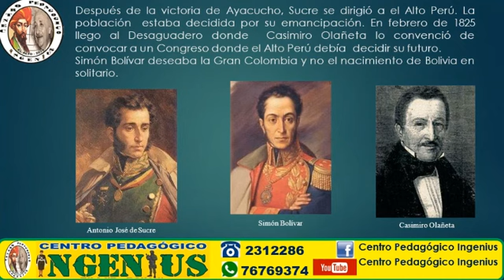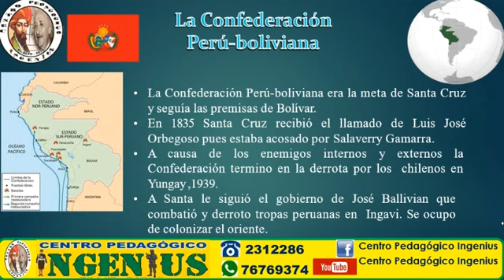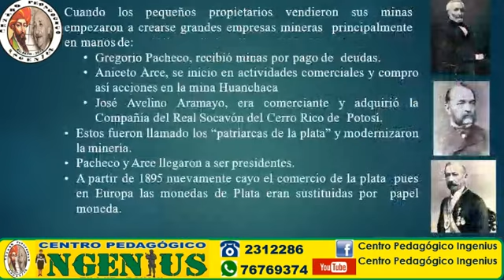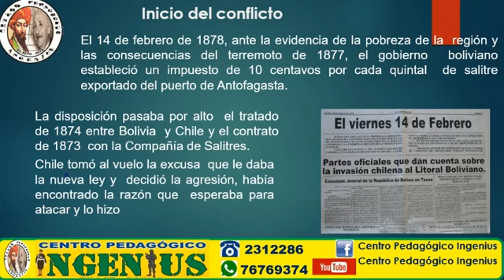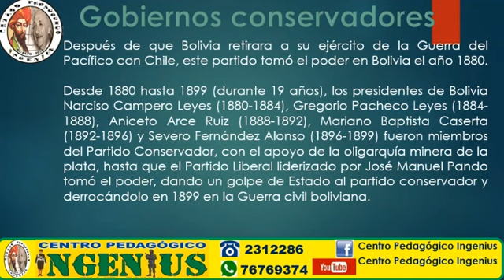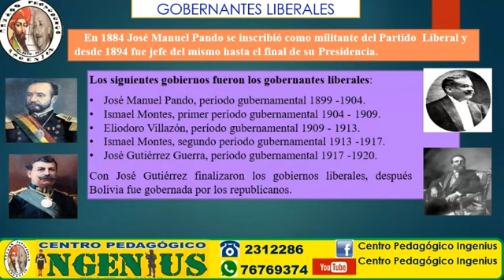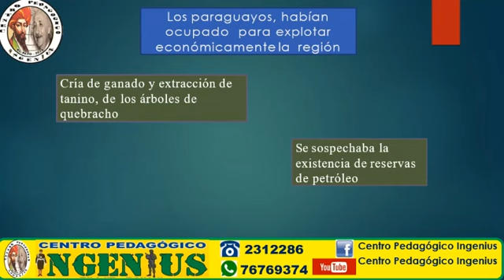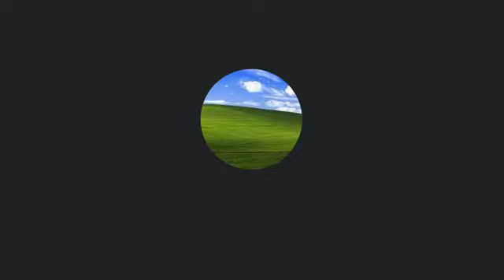ETAPA DE 1825 AL 1925 PARTE 1 (Clase 8 de Historia de Bolivia)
💯PREPARACIÓN A NIVEL NACIONAL PARA BACHILLERES POSTULANTES AL: Colmil, Emse, Colmilav, Esnamil, Anapol, Fatescipol y otros.💯

"INGENIUS HOGAR DE FUTUROS CADETES", Apoya tu preparación
💪🏼BENEFICIOS DEL CURSO:
🔶 Somos una Institución Legalmente Establecida con Resolución Nro 324/2022
🔶 El 80% de nuestros estudiantes aprueban el examen de admisión
🔶 Enseñanza desde cero y según prospecto de admisión
🔶 Tenemos a los mejores Docentes
🔶 Contamos con métodos innovadores de enseñanza
🔶 Clases personalizadas
🔶 Material audiovisual
🔶 Plataformas Digitales disponibles las 24 horas del día

🕖 INICIO: CLASES PRESENCIALES: 🔶25 de Enero en horarios a elección Mañana y Tarde
💪🏼MATERIAS: 📖-Matemática 📖-Física 📖-Química 📖-Lenguaje 📖-Historia 📖-Psicométrico y Psicotécnico 📖-Preparación Física 📖-Natación

🕖 INICIO: CLASES VIRTUALES: 🔶4 de Enero Noche (de 19:00 a 22:00)
💪🏼Materias: 📖-Matemática 📖-Física 📖-Química 📖-Lenguaje 📖-Historia 📖-Psicométrico y Psicotécnico

💪🏼DIRECCIÓN: Ciudad de La Paz El Prado Av. Mariscal Santa Cruz, Edificio ESPERANZA piso 5, a media cuadra de la Plaza San Francisco Tel. 2312286. Cel 76769374 🔶UBICACIÓN INGENIUS